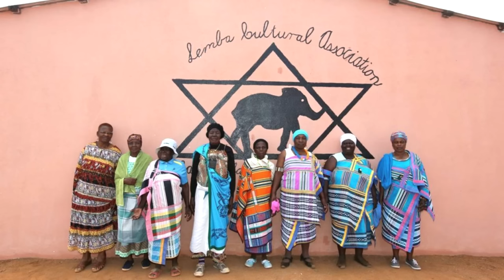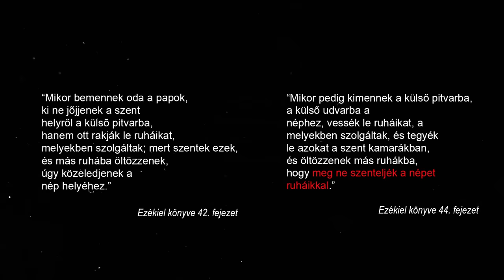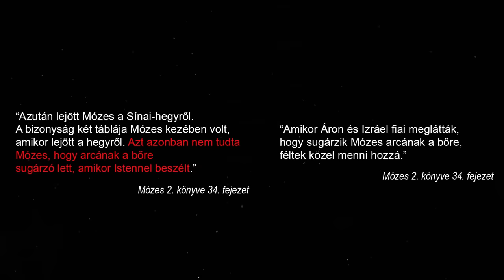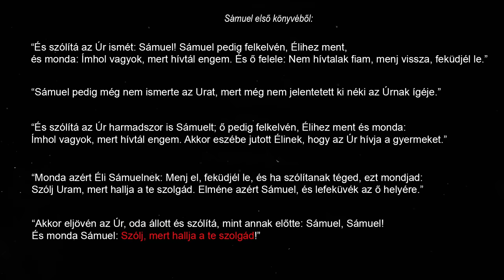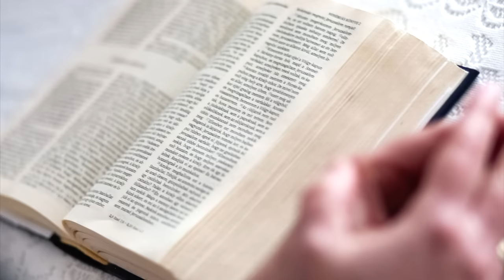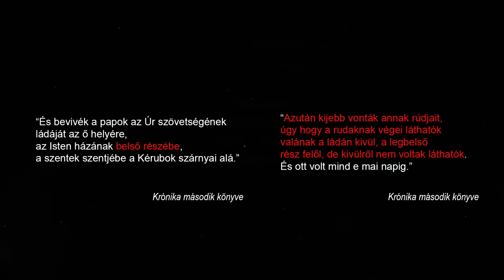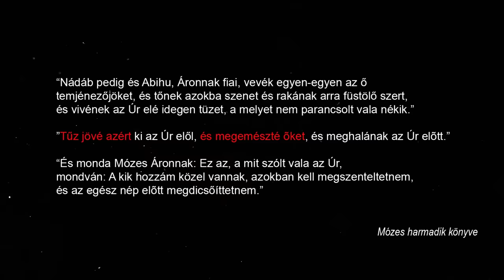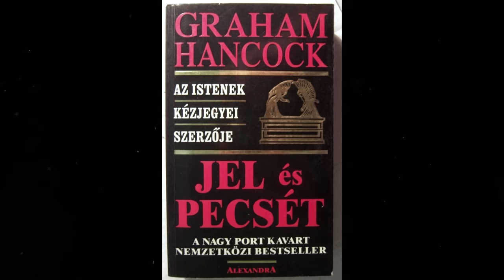A frigyláda, a földönkívüliek adóvevője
Hálás köszönet a csatorna tagjainak, - kiemelt köszönet HimiKOnak, Cseri Dánielnek és András Simondánnak - hogy támogatták a videó létrejöttét.

🏅Abebe Bikila
🏅Róbert Szalay
🏅Dániel Cseri
🏅 István Darázsi
🏅 Jázon Nagy
🏅 Szatmáry Dániel
🏅 Klára Borka
🏅 PinkyRitta
🏅 Kirill Oláh
🏅 Dániel Dancs
▫️ Eszter Turi
▫️ orsi84
▫️ Mihály Perneki
▫️ Péter Attila
▫️ András Ferenczi
▫️ Istvan Horvath
▫️ Dzsu
▫️ Beexe96
▫️ Béla Telek
▫️ Dávid Támcsu
▫️ Tamus Márk
▫️ László Bujdosó
▫️ Márk Major
▫️ Metal Csaba
▫️ József Gazda
▫️ Dávid Debnár
▫️ Törőcsik Gábor
▫️ tothbence
▫️ Szilvia Bari
▫️ SBH ScrawnyBird2945HUN
▫️ Schreurs Melinda
▫️ Norbert Kovacs
▫️ Jozsef Oszko
▫️ Attila Hincsics
▫️ Dorina Nagy
▫️ Evelin Zugonics
▫️ Alex Jakab
▫️ Attila Sétáló
▫️ Mardzs
▫️ Musza Abu Simon
▫️ Zsolt_1
▫️ Erika Endrészné Kis
▫️ Eva Balogh
▫️ anqelic71
▫️ László Palotai
▫️ Erdei-Kiss Bertold
▫️ Balázs Ódor
▫️ Dudok Pál

00:00 - Az érdekesség kulcsa
01:38 - Bevezető
02:31 - Mi is az a frigyláda?
06:32 - Miért ilyen érdekes?
08:04 - Furcsaságok
16:35 - A Biblia
18:14 - Ha tegyük fel...
19:14 - Már Tesla is
19:36 - A bagdadi elemek
20:07 - Radioaktív láda?
21:33 - Adóvevő?
24:46 - Elektromos szerkezet?
26:50 - Mi lehetett?
27:34 - Jerikó ostroma
28:26 - Földönkívüliek?
29:22 - Nagyon sok furcsaság van...
30:00 - Jerikó létezésének kérdése
30:24 - A frigyláda létezése nem kérdéses
31:20 - Hol lehet ma?
33:56 - Végszó